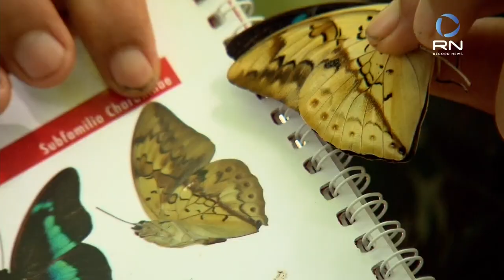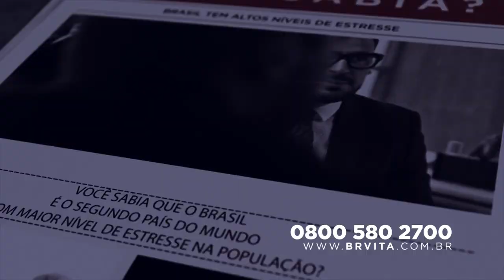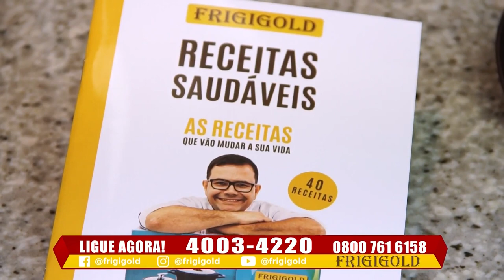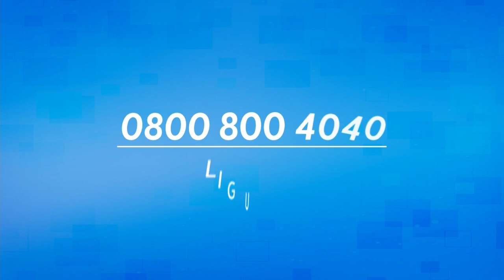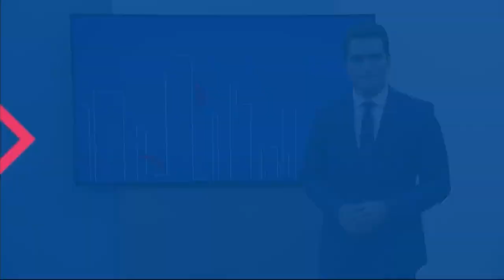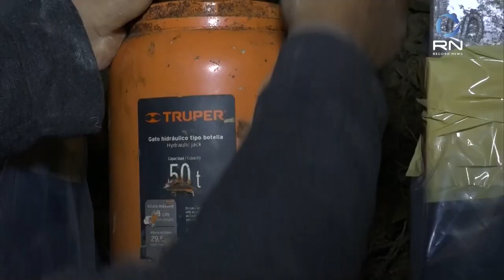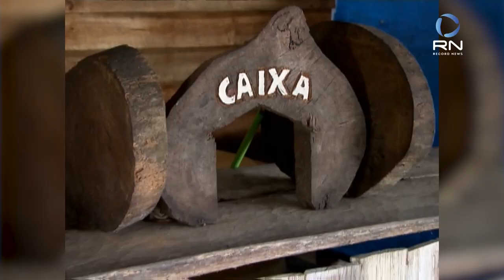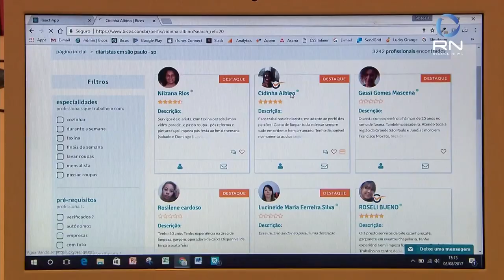AO VIVO: Record News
Acompanhe a programação da Record News ao vivo.